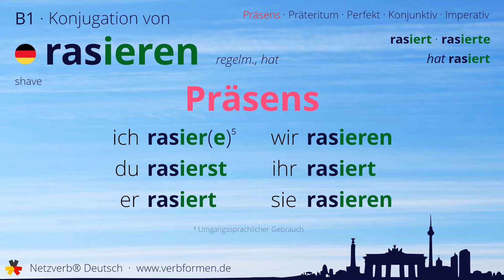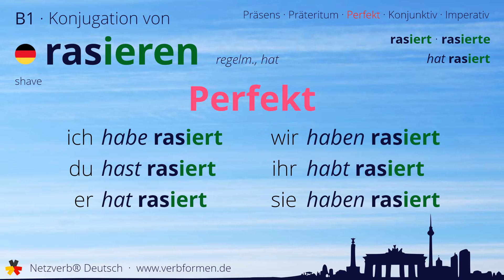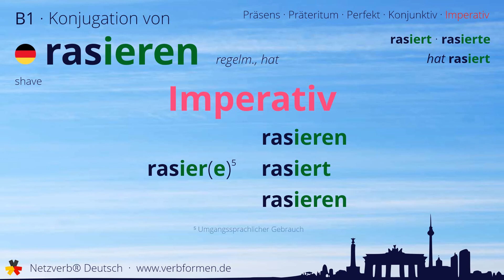Konjugation des Verb „rasieren“ - alle Zeitformen lernen, Übersetzung, Tutorial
Konjugation des deutschen Verb „rasieren“ in allen Zeitformen lernen. Präsens, Präteritum, Konjunktiv, Imperativ und Perfekt des Verbs rasieren mit Grammatik und Übersetzung. Tutorial bzw. Lernvideo zum Lernen des Verbs rasieren.

00:00 Einleitung
00:17 Stammformen
00:29 Präsens
00:52 Präteritum
01:25 Perfekt
01:52 Konjunktiv I
02:16 Konjunktiv II
02:41 Imperativ